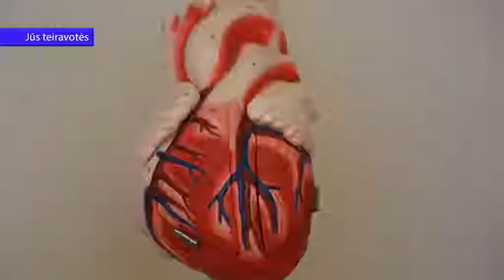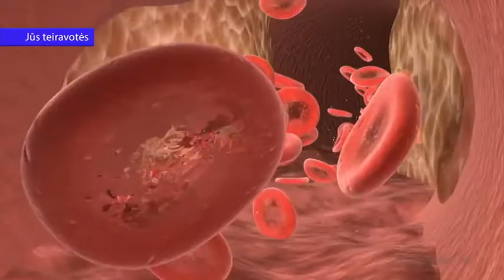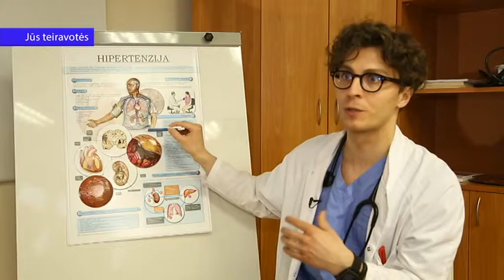Rokas atsako į klausimą